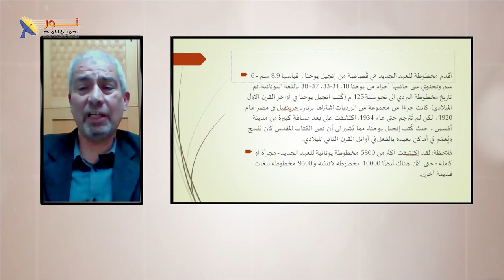621 كيف يتم الكشف عن عمر البرديات القديمة؟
كيف يتم الكشف عن عمر البرديات القديمة؟
مقطع من الحلقة 621 "العهد الجديد وعلم النقوش – جزء 1"
لمشاهدة الحلقة كاملة تفضل بالضغط على هذا الرابط: